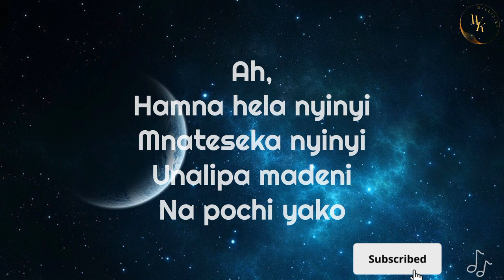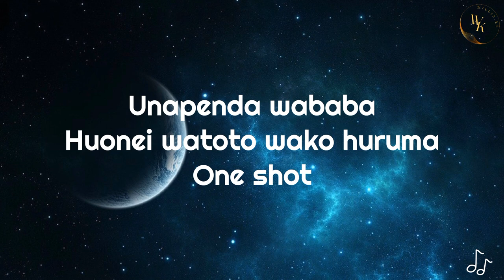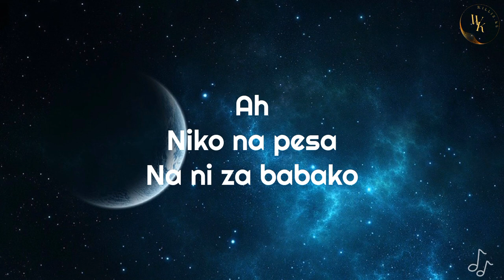Kaskie Vibaya Huko Kwenu (Lyrics Video) By Fathermoh Ft Ssaru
Kaskie Vibaya by Fathermoh  Ft Ssaru Kaskie Vibaya

💃Song Title: Kaskie Vibaya Huko Kwenu
🎙️Artists: Ssaru Ft Fathermoh
📺Type: Lyrics Video